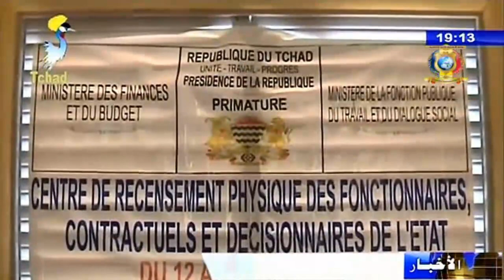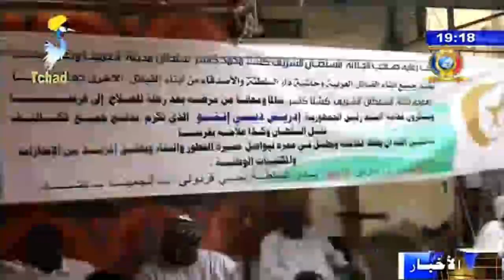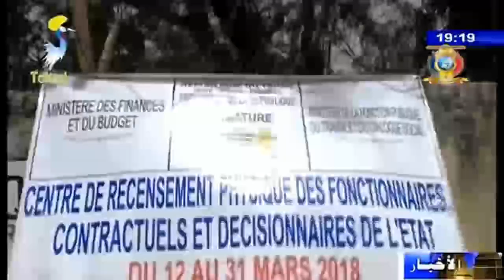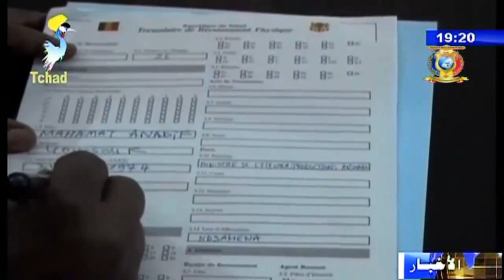النشرة الرئيسية من الفضائية التشادية ليوم 12 مارس 2018م